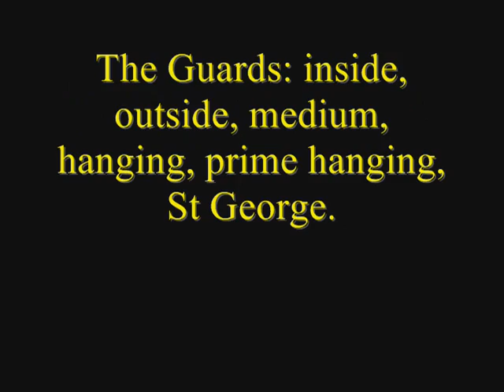Backsword.wmv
The Art of the Backsword
From the Lessons of Donald McBane and Andrew Lonnergan

This method is closely related to that of Thomas Page, and represents the swordsmanship of the backsword players or stage gladiators of the earlier part of the 18th century. Although Lonnergan's manual actually dates to 1771, his backsword instructions are clearly within the same tradition as those of McBane, who published his manual in 1728. McBane's backsword instructions are short and fragmentary, but they can be combined with those of Lonnergan to form a complete system of backsword play. McBane was a Scottish Highlander and Lonnergan was probably Irish.